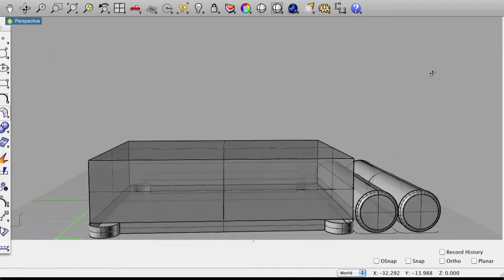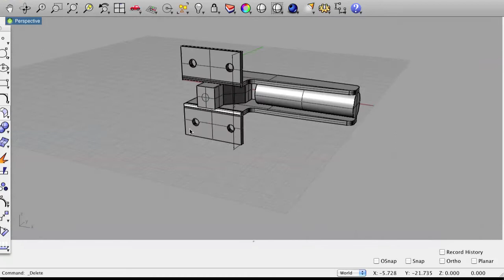R/C Joint Strike Fighter X-32 modeling